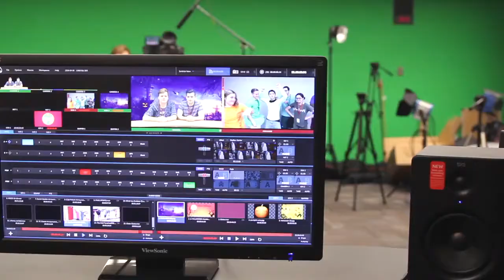11 9 17